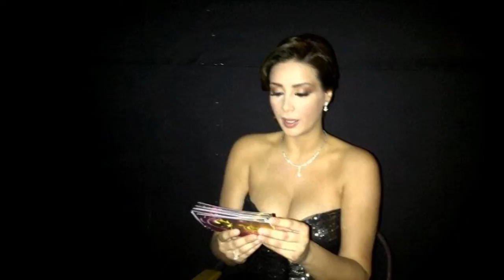Carolina De Oliveira - As3ad Wa7da "Elissa" By Your Fans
we love you my diva carolina so much me & nawel